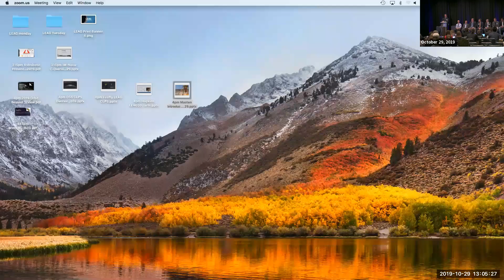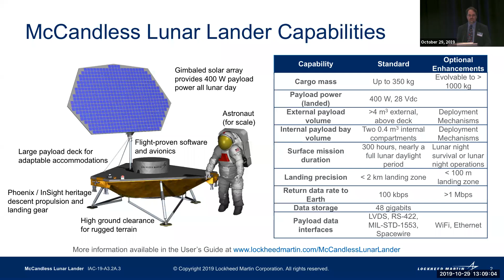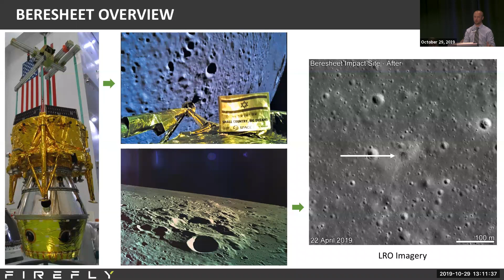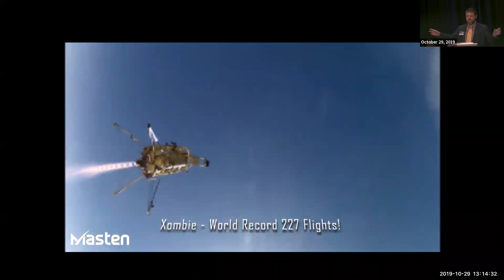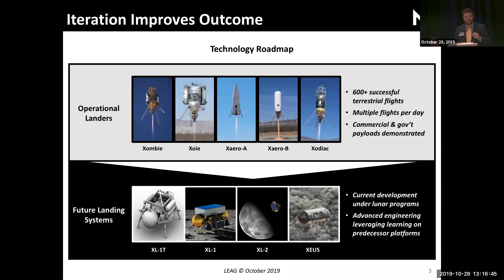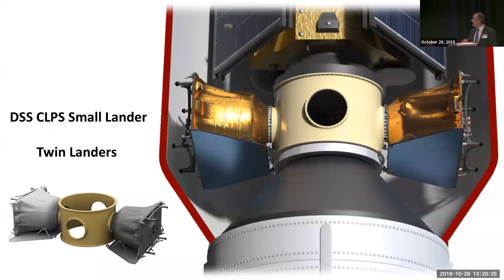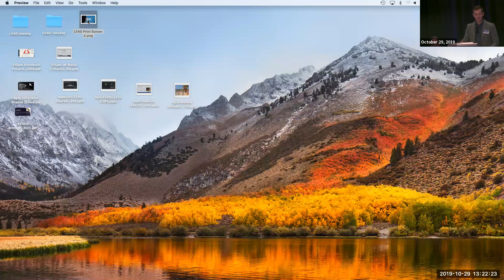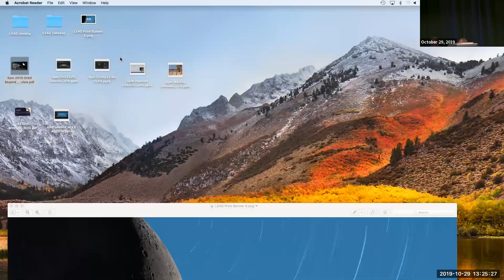21 - LEAG 2019 - Perspectives: Commercial Partners and the Cis Lunar Economy Panel and Discussion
Perspectives: Commercial Partners and the Cis Lunar Economy Panel and Discussion